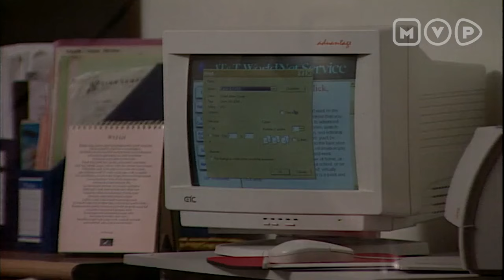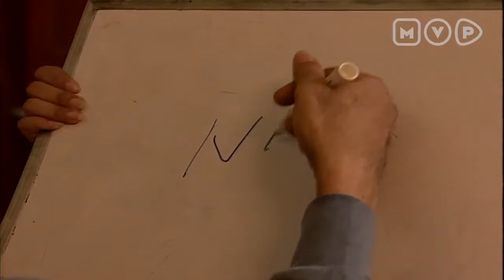FTV Bulan Bukan Perawan Episode 21 Venna Melinda, Dicky Wahyudi, Adam Jordan Part 2